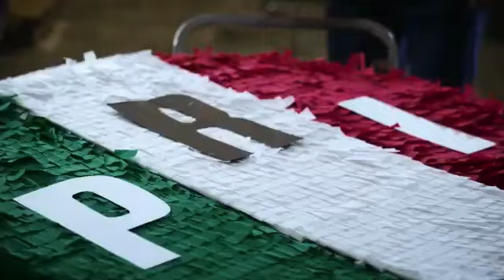Saca, saca, saca al PRI !!!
Pongámonos alegres, mantengamos el buen humor de esta campaña, el 4 de junio se acerca, es el día en que les diremos adiós a los mismos de siempre. Faltan menos días para cambiar a Nayarit!!
Compartan por favor!!